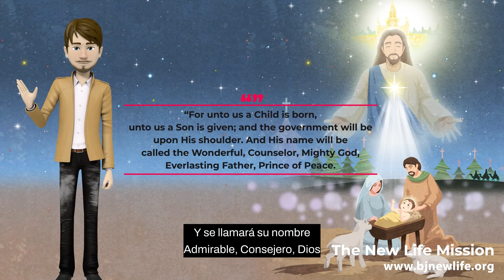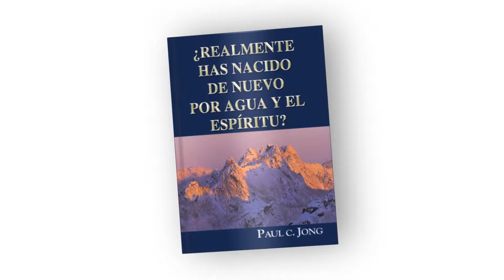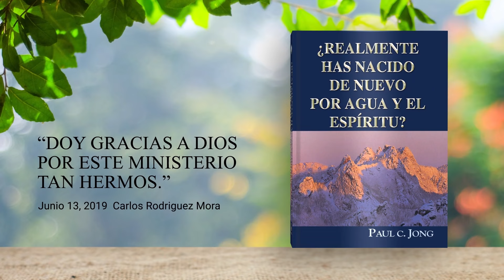Jesucristo vino a este mundo como ofrenda por el pecado para poder cumplir el plan de Dios.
Las series de libros cristianos de Paul C. Jong están siendo distribuidos a todos los visitantes de manera completamente GRATUITA.